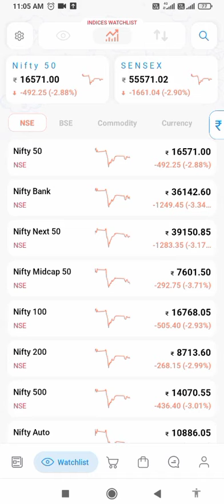Aaj tao share market ne dam hi tod diya, 3.50 % fall nifty , banknifty and sensex